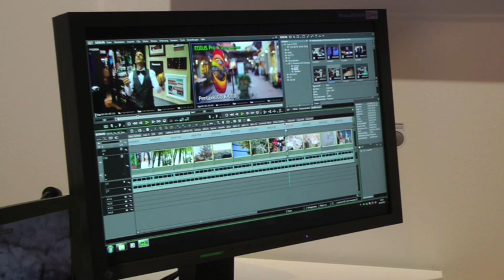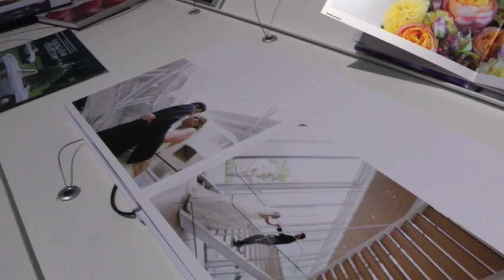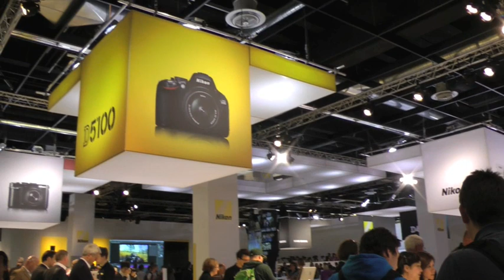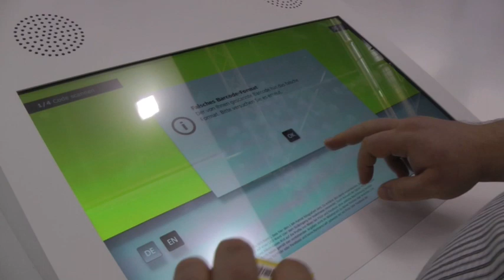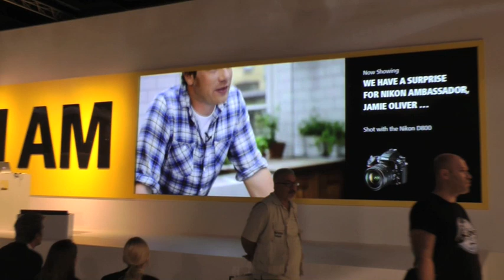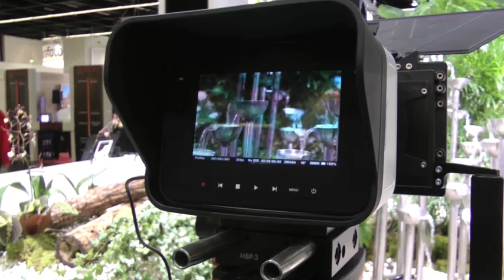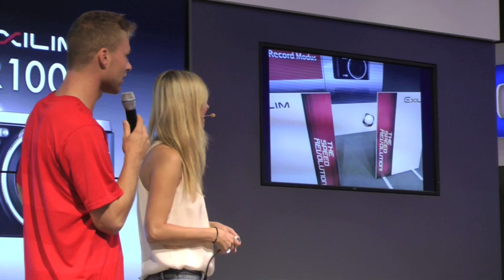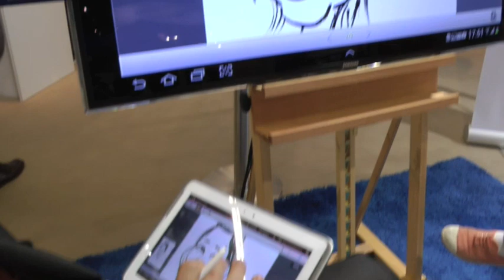photo kina 2012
video by parviz EHSANI